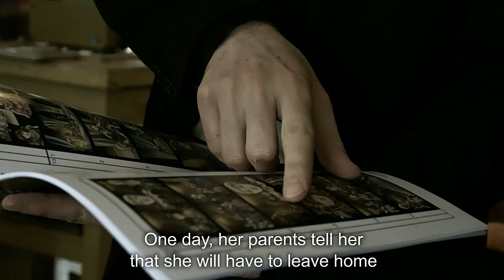Imaging the Future - Guerilla FXs part 1/2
The creation and use of FXs in independent or semi-professionnal productions on strongly typed projects. How to get the best cost / benefit ratio without sacrificing the artistic vision of the project and preserve the audience’s experience ?

Hassan El Youbi – VFX Sup., MA
Isaac Ezban – Director, MX
Victor Jaquier – Director, Screenwriter, Concept artist, CH
Michael Krummenacher – Director, Writer, CH
Simon Ratziel – SFX Sup., Screenwriter, AR
Laurent-Paul Robert – VFX Sup., Lipsyncpost UK, CH
Laura Sanchez Acosta – Producer, AR
Talal Selhami – Director, Writer, F/MA
Hosted by Alexandre Poncet – Journalist, Producer, Director, FR